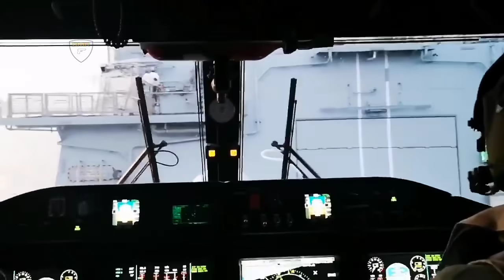Great News! UK Three New Fleet Solid Support Ships Specially for SuperCarrier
The United Kingdom Ministry of Defence launched a £1.6 billion competition to acquire three new Fleet Solid Support ships that will keep the Royal Navy two new aircraft carriers, HMS Queen Elizabeth and HMS Prince of Wales full of supplies while at sea.

A competition to build three new Fleet Solid Support ships to provide vital support to Royal Navy operations across the world has been launched.

Footage @MoD Crown Copyright, Image tmb @ Navantia BMT.